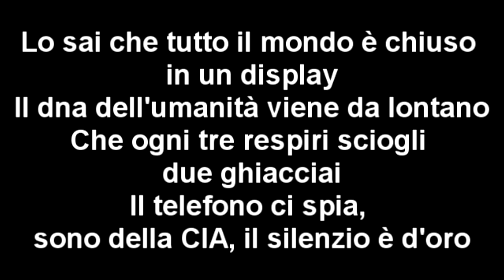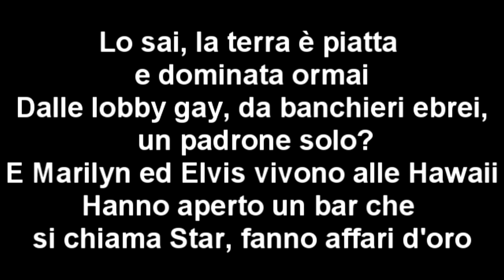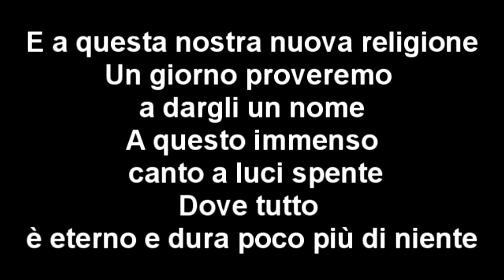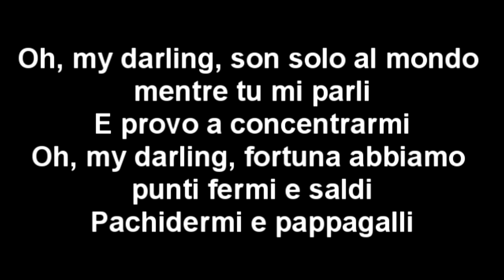Pachidermi e Pappagalli - Francesco Gabbani TESTO (lyrics, letra)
Testo:
Lo sai che tutto il mondo è chiuso in un display
Il dna dell'umanità viene da lontano
Che ogni tre respiri sciogli due ghiacciai
Il telefono ci spia, sono della CIA, il silenzio è d'oro

Sai che Ghandi era un massone, i Beatles un'invenzione
E che Adolfo si è salvato, il Titanic mai affondato
Le catastrofi naturali? Tutta colpa dei Templari
Scie chimiche e marziani, rettiliani!

Oh, my darling, son solo al mondo mentre tu mi parli
E provo a concentrarmi
Oh, my darling, fortuna abbiamo punti fermi e saldi
Pachidermi e pappagalli

Oh, my! Oh, my darling
Pachidermi e pappagalli

Lo sai, la terra è piatta e dominata ormai
Dalle lobby gay, da banchieri ebrei, un padrone solo?
E Marilyn ed Elvis vivono alle Hawaii
Hanno aperto un bar che si chiama Star, fanno affari d'oro

L'uomo è stato già clonato, fatto a pezzi, resuscitato
Si può campare a fieno, peggio il latte del veleno!
Mon esiste prova alcuna dello sbarco sulla Luna
Le piramidi egiziane sono marziane!

Pachidermi e pappagalli

E a questa nostra nuova religione
Un giorno proveremo a dargli un nome
A questo immenso canto a luci spente
Dove tutto è eterno e dura poco più di niente

Incredibile dichiarazione
La terra è piatta e governata dalle lobby gay in accordo con
Sembrerebbe che possa vivere
Marilyn ed Elvis vivono alle Hawaii
Dichiarazione shock: l'uomo è stato ufficialmente clonato

Pachidermi e pappagalli